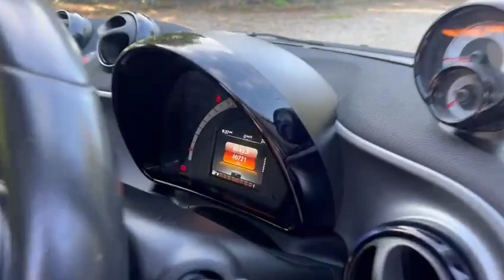Smart For Four